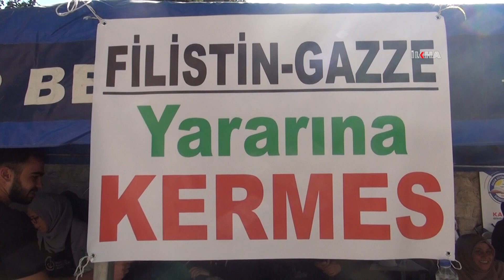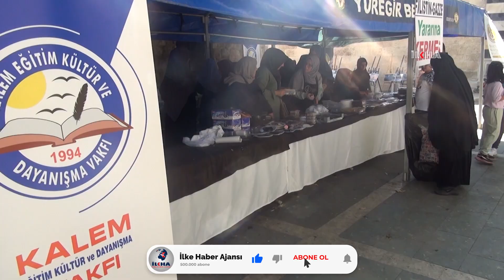Adana'da Gazze'deki Müslümanlar yararına kermes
Kalem Vakfı Adana'da, işgalci Siyonistlerin katliamına maruz kalan Filistinli Müslümanlara destek olmak için kermes açtı.

Değerli İzleyicilerimiz;